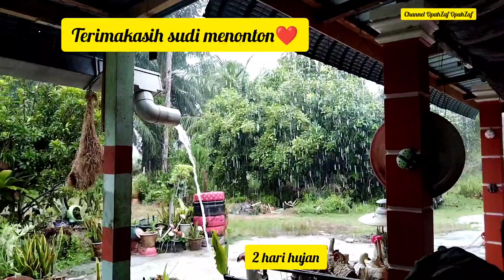IKAN BILIS GORENG BERKICAP💚